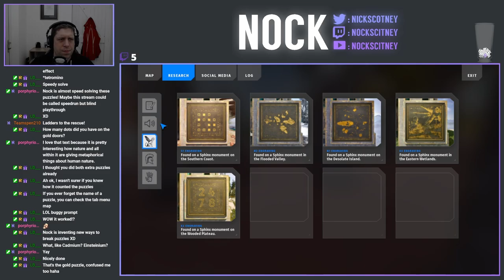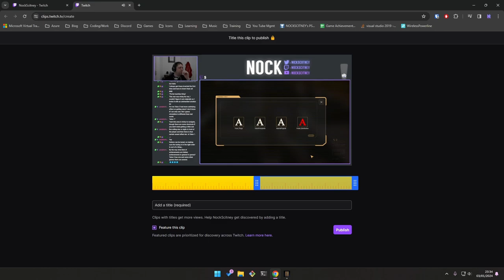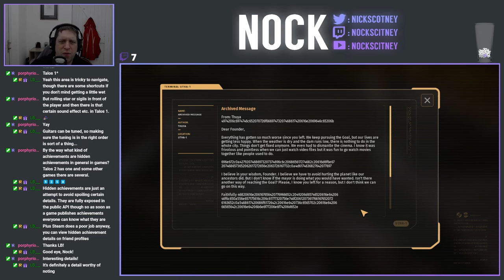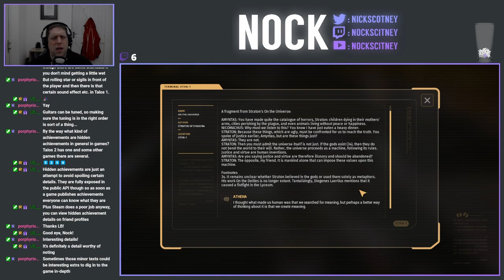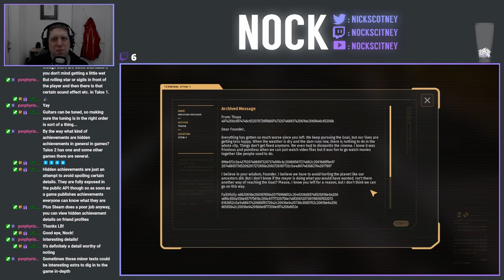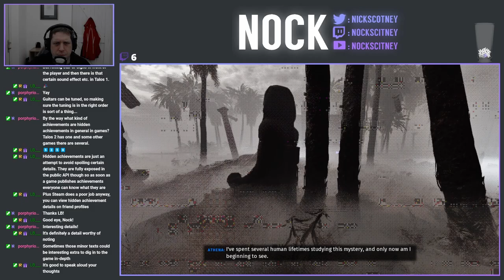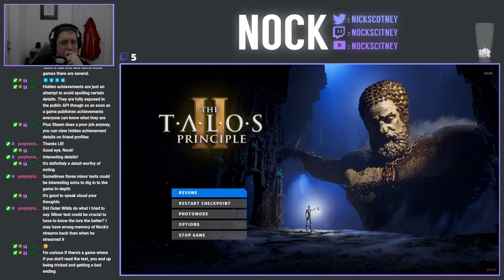Let's Play The Talos Principle II (Episode 21)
In today's stream, we're continuing in New Jerusalem to see what's changed since we left on our adventure, before heading back to the island to begin our exploration of the southern side of the island, starting with S1.